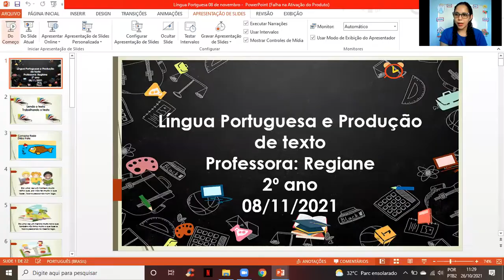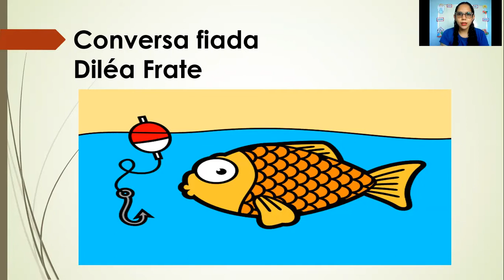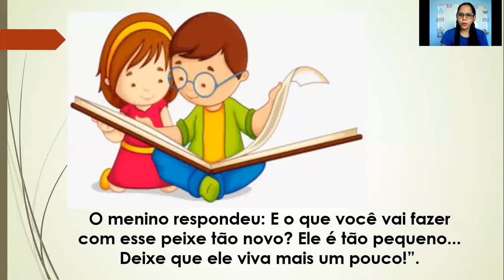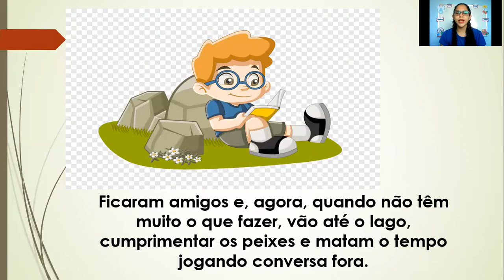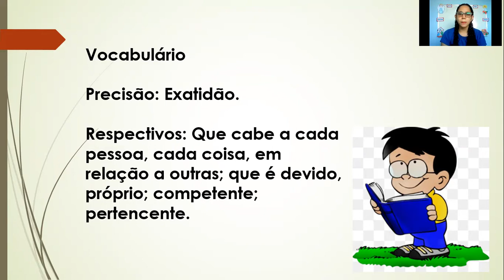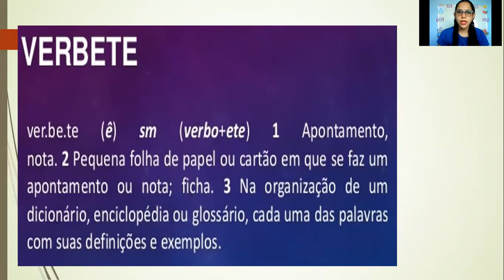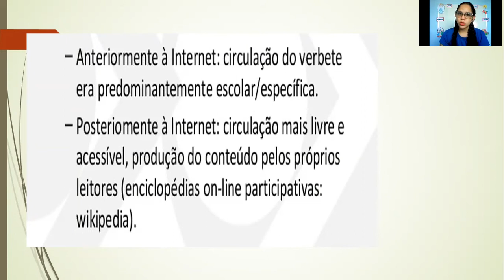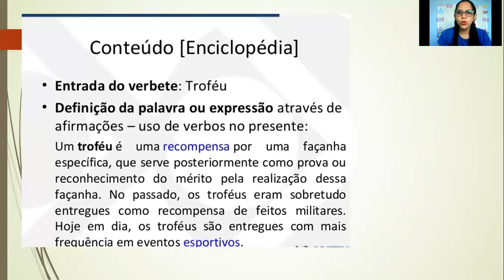CETA On-line | 2º Ano | 08/11 | Português